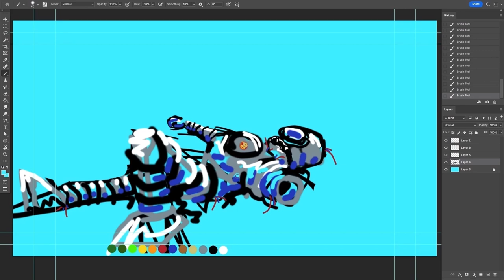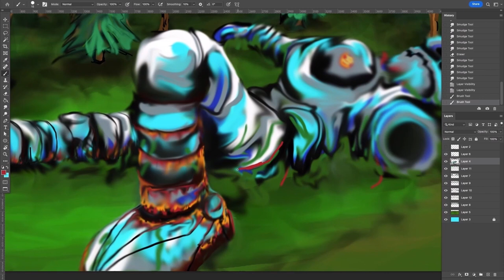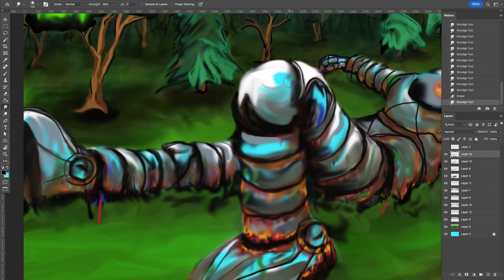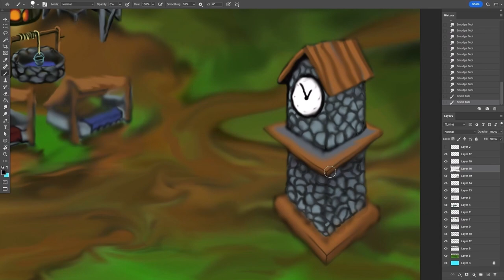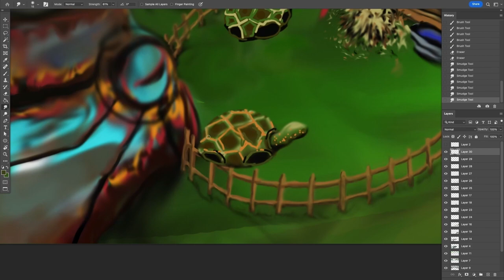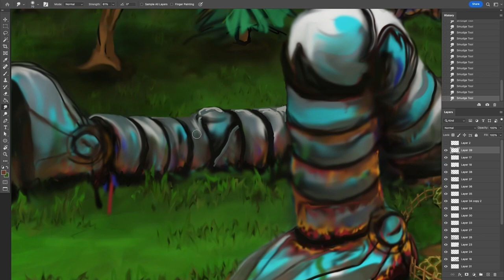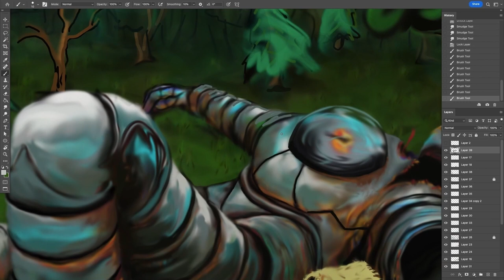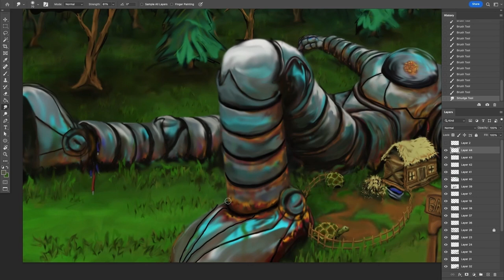Digital Painting Timelapse | 'Sleeping Giant' | Photoshop Art by Kyle Davenport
Inspired by Bap's Bappins & base design. Around 18 hours of work smushed down to 10 mins.  Enjoy!!

I really appreciate all support! It makes me happy & will allow me to continue to explore and discover the universe within art.

Songs -
Sunspots by Jeremy Blake 0:00
Into the Sky by Jeremy Blake 5:39
Discover the art within games...

Recorded with Xbox Game Bar & GeForce Overlay
Edited with Animotica
These may not be active but they exist :)